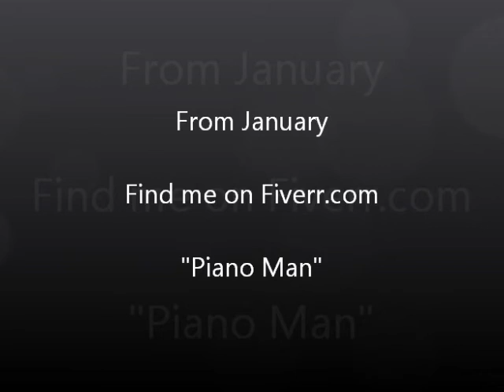to Tommy from January